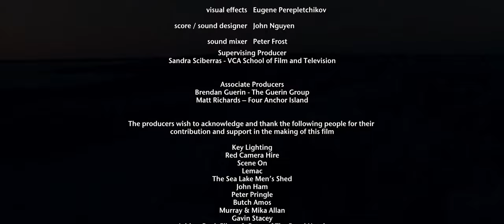First Contact - Short Film (2012)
Writer & Director - Matt Richards
Production - Four Anchor Island / The Guerin Group / VCA

Living on the edge of a giant, remote salt lake, a father and daughter eke out a frugal existence in self-imposed exile.

Their calm yet monotonous world is shattered with the discovery of a mysterious stranger. On the verge of death, the mans' arrival throws them into conflict, stirring up fears and forcing them to confront the very things they've been hiding from.

First Contact not only tells a story of family but also raises questions to do with the fear of change and Australia's attitudes of race, origin and immigration.

Format - 4.5K HD 2.33:1 // Duration - 21 mins

AWARDS
Winner - $1000 : UNISHORTS New Zealand (2013) 'Best Postgraduate Fiction'
Winner - $1000 : UNISHORTS New Zealand (2013) 'Best Film Overall - Audience vote'
Winner - Australian Cinematographer's Society Awards (2013) VIc & Tas 'Gold Award Fictional Short'
Winner - FIKE International Short Film Festival (2013) 'Best Cinematography'
Winner - FIKE International Short Film Festival (2013) 'Special Mention'
Winner - Evolution International Film Festival (2012) 'Best Cinematography'
Winner - Tbilisi International Student Film Festival (2012) 'Best Cinematography'
Winner - Lucerne International Film Festival (2012) 'Award of Merit'
Winner - $1500 : Digital Pictures and the VCA 'Outstanding Script Award (Masters)'
Winner - $1500 : Margaret Lawrence Justice Award.
Winner - $1000 : Film Victoria 'Best Masters By Coursework Production'
Winner - $1000+ screening : Cinema Nova 'Best Potential For Theatrical Distribution'

SCREENINGS
Tbilisi International Student Film Festival "AMIRANI 2012" - May 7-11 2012 (Georgia)
Short Film Today: Short Films from Australia - May 23 2012 (USA)
Kolkata Clapstick International Student Film Festival - June 1-3 2012 (India)
14th Tel Aviv International Student Film Festival - June 2-6 2012 (Israel)
Palm Springs International Shortsfest - June 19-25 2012 (USA)
Melbourne International Film Festival - August 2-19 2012 (Australia)
Short Film Today: Short Films from Australia - September 12 2012 (USA)
Down Under Berlin - Australian Film Festival - September 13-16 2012 (Germany)
Raindance Film Festival - September 26-October 7 2012 (UK)
FeSanCor - October 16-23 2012 (Chile)
Evolution International Film Festival - October 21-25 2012 (Spain)
Starz Denver Film Festival - November 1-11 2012 (USA)
11th ISVF of Beijing Film Academy - November 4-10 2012 (China)
Oaxaca Film Fest - November 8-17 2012 (Mexico)
Brisbane International Film Festival - November 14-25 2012 (Australia)
Short Film Today: Short Films from Australia - January 24 2013 (USA)
Byron Bay International Film Festival - March 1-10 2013 (Australia)
Long Shorts Two: The Shadow Electric - March 25 (Australia)
23rd International Student Film Festival of Cergy Pontoise - April 6-7 2013 (France)
Uni Shorts Film Festival - April 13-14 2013 (New Zealand)
Cluj Shorts International Film Festival - April 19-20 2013 (Romania)
West End Film Festival - April 21 2013 (Australia)
42nd Sehsüchte International Student Film Festival - April 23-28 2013 (Germany)
St Kilda Film Festival - May 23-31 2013 (Australia)
Blue Mountains Film Festival - October 4 2013 (Australia)
30th Festival de Cine de Bogotá - October 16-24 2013 (Colombia)
10th Konstanzer kurz.film.spiele. - October 19 2013 (Germany)
FIKE 2013 11th International Short Film Competition - October 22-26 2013 (Portugal)
DUKAFEST - November 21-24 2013 (Bosnia)
Heart of Gold International Film Festival - October 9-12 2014 (Australia)

CREDITS
Featuring - Olaf Savage, Isabel MacMaster, Ian Harry
Director - Matt Richards
Associate Producers - Brendan Guerin, Matt Richards
Cinematography - Matt Wood
Sound Recording - Jim Walter
Editor - Patrick McCabe
Sound Design - John Nguyen
Production Design - Daniel Buckland